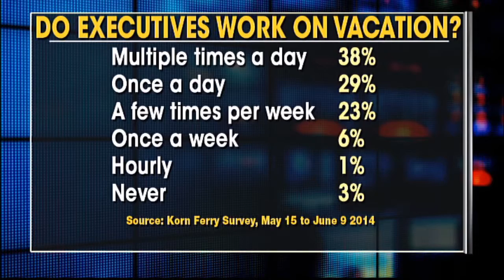How unplugged should you be on vacation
Robert Moore, CEO of RJMetrics on Fox Business News talking about why CEO's need to detach on vacation, how a company like his functions in his absence and how unplugging can be a good thing.